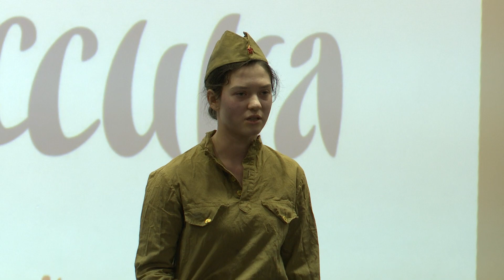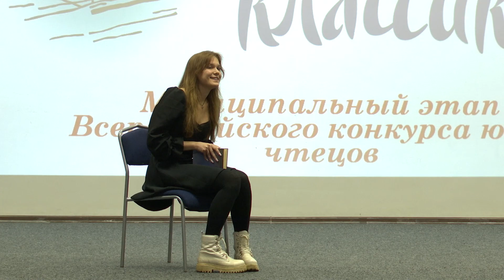В Реутове прошел муниципальный этап Всероссийского конкурса чтецов 21.03.2024